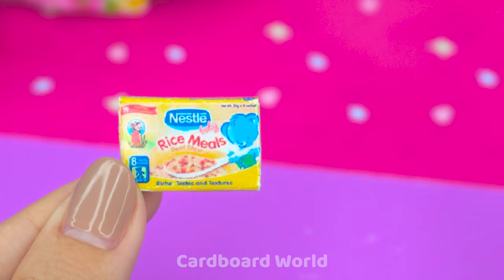Build Awesome Three Story Boat Villa House With Mega Pool ❤️ DIY Miniature Cardboard House #290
❤️ Welcome to Cardboard World babe ❤️
❤️ Today I make AMAZING DIY video and very Cute : Build Awesome Three Story Boat Villa House With Mega Pool from Cardboard for my mini turtle and for you, who love Cardboard World  ^^. Let's watch with me and have GOOD time babe ❤️

0:00 | Intro video
0:10 | Build Awesome Three Story Boat Villa House With Mega Pool
12:00 | Relaxing with my Cardboard House and my pet
Title :
( English ) Build Awesome Three Story Boat Villa House With Mega Pool ❤️ DIY Miniature Cardboard House #290 | Cardboard World
( Español ) Construya una impresionante casa de villa tipo barco de tres pisos con mega piscina ❤️ Casa de cartón en miniatura para bricolaje # 290 | Mundo de cartón
( Português ) Construa uma incrível casa de campo de três andares com piscina grande Casa de papelão miniatura DIY # 290 | Cardboard World
( 한국어 ) Mega Pool ❤️ DIY Miniature Cardboard House # 290으로 멋진 3 층 보트 빌라 하우스를 건설하세요 | Cardboard World
( 日本人 ) メガプール付きの素晴らしい3階建てボートヴィラハウスを建てる❤️DIYミニチュアダンボールハウス＃290 | Cardboard World

❤️Hello Babe ❤️ Today i build awesome three story boat villa with bedroom, kitchen, living room, slide and mega swimming pool for my mini turtle play. I spent 12 days to make this Cardboard House for my super lovely hamster so I hope you enjoy this house and have GREAT TIME with my video ! Thank you BABE ^^